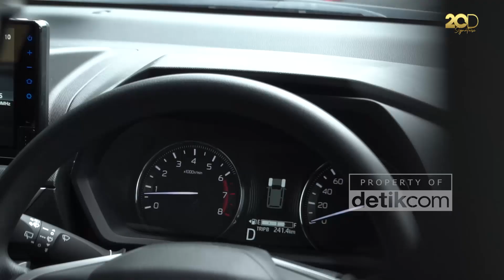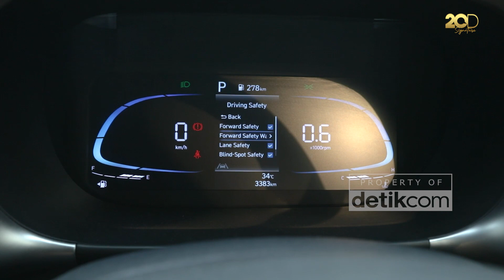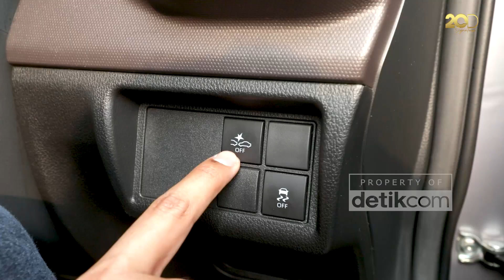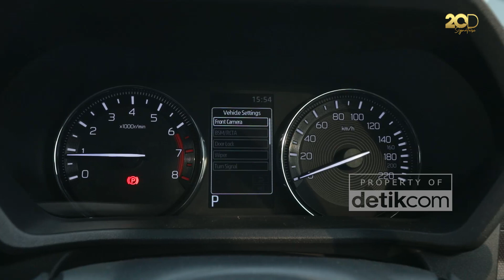Komparasi Fitur ADAS Hyundai Stargazer vs Toyota Avanza: TSS Lebih Baik? | Otobuzz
Pertarungan LMPV di Tanah Air selalu memanas. Tak hanya dari segi desain, mesin, atau akomodasi, LMPV saling adu kecanggihan teknologi keselamatannya.

Kali ini, detikOto mengetes fitur ADAS yang tersemat di Toyota Avanza dan juga Hyundai Stargazer. Kira-kira siapa yang lebih responsif dan efektif untuk mencegah kecelakaan lalu lintas? Temukan jawabannya di video kali ini!